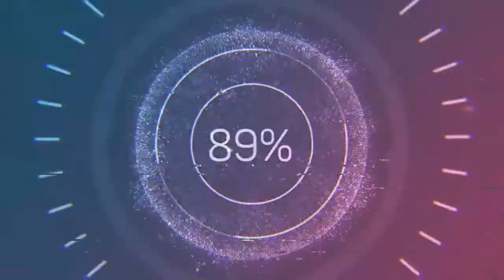Bad Day? Watch This One #2